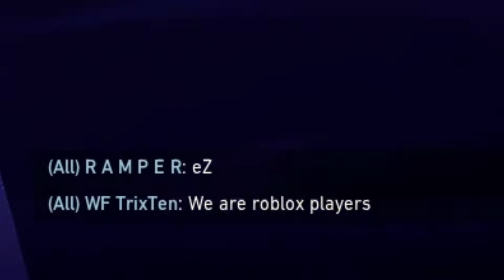AVERAGE Unrated Valorant Experience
I'm still learning how to editing like this, my humble apologies if this is cringe lmao :xd

Me : can i have chillin fun match after sweating in ranked ???
Riot : nahhh

bruhhh ik, they were kids, but after sweating in ranked and just wanna chilling in casual, wanna have fun but instead getting flamed it's not ok you know.